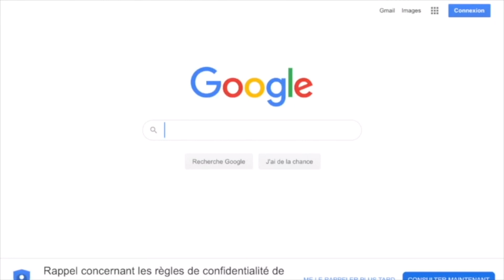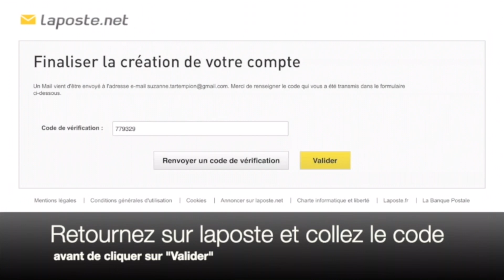[AVEC] Création compte mél. La Poste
Créer son adresse mail laposte.net

Crédit images/montage : Marine Saint-Réquier
Date : Juin 2020